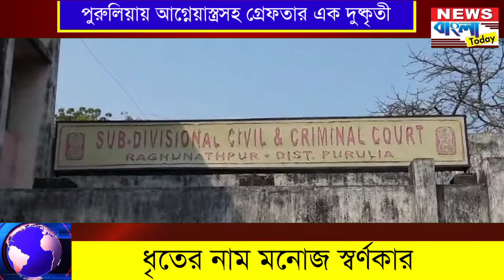পুরুলিয়ায় আগ্নেয়াস্ত্রসহ গ্রেফতার এক দুষ্কৃতী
পুরুলিয়ার রঘুনাথপুরে গুলি ভর্তি আগ্নেয়াস্ত্র সহ এক দুষ্কৃতী গ্রেফতার

শান্তনু দাস,পুরুলিয়া: মোটরবাইক সমেত গুলি ভর্তি আগ্নেয়াস্ত্র সহ এক দুষ্কৃতীকে গ্রেফতার করল পুরুলিয়ার রঘুনাথপুর থানার পুলিশ।ধৃত ঐ দুষ্কৃতীর নাম মনোজ স্বর্ণকার। বাড়ি রঘুনাথপুর থানার বেলডাঙা গ্রামে।ধৃতকে এদিন রঘুনাথপুর মহকুমা আদালতে তোলা হলে বিচারক তাকে ১০ দিনের পুলিশ হেফাজতের নির্দেশ দেন।

জানা যায়,গতকাল রাত্রে রঘুনাথপুর-বাঁকুড়া রাস্তায় রঘুনাথপুর থানার চিনপিনা রেলগেটের অদূরে রঘুনাথপুর থানার পুলিশ নাকাচেকিং করার সময় মোটর বাইক সমেত ওই দুষ্কৃতীকে হাতেনাতে ধরে।পুলিশ সূত্রে জানা যায়,ওই দুষ্কৃতী এদিন রাস্তা দিয়ে যাওয়ার সময় তার মোটর বাইকটির কাগজ দেখতে চাইলে সে কোন কাগজপত্র দেখাতে না পারায় বাইকের ডিকি খুলে তল্লাশি চালাতেই বাইকের ডিকির ভিতর থেকে একটি গুলি ভর্তি দেশী বন্দুক উদ্ধার হয়।এরপরই রঘুনাথপুর থানার পুলিশ ওই দুষ্কৃতীকে গ্রেফতার করে।তারপরেই এদিন ধৃত ওই দুষ্কৃতীকে রঘুনাথপুর মহকুমা আদালতে তোলা হলে বিচারক তাকে ১০ দিনের পুলিশ হেফাজতের নির্দেশ দেন।